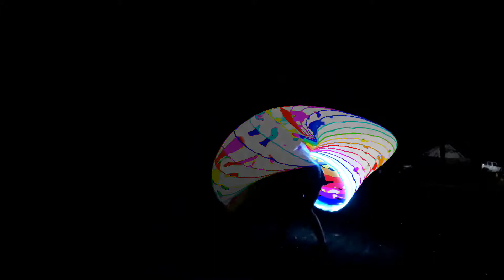Psychedelic Halloween LED Hula Hoop Lady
🧚🏽‍♀️Sarah Wiggins 💀spins up her💫 @MoodHoops Future Hoop Designer 🌌with Halloween 🎃modes and long rainbow 🌈trails with the @Luminacer app. 🦴Happy Spoopy🦹 Season Everyone🕸️!

I have uploaded this beautiful programmable led hula hoop with some fresh halloween patterns.

Remember to VOTE!! 💖